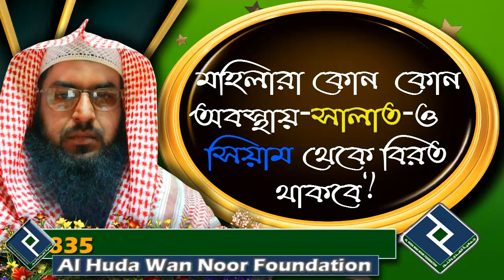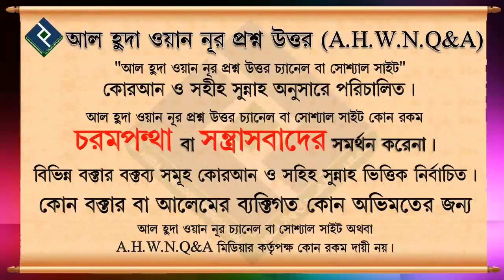মহিলারা কোন কোন অবস্থায় সালাত ও সিয়াম থেকে বিরত থাকবে ᴴᴰ┇শাইখ মাহবুবুর রহমান বুখারী